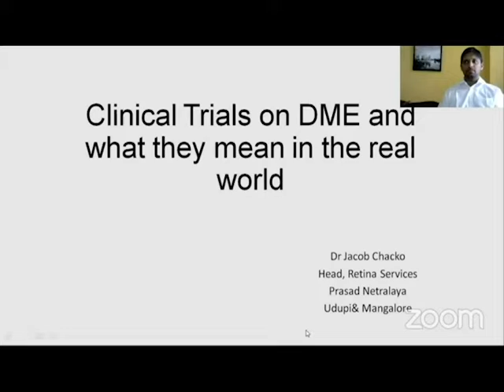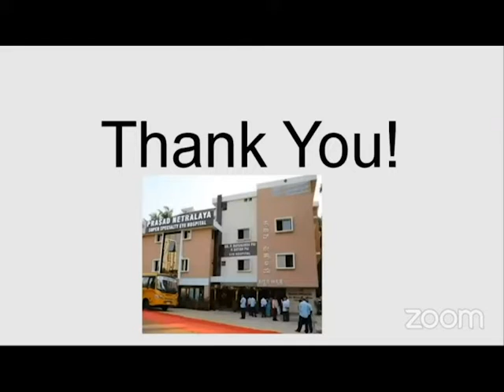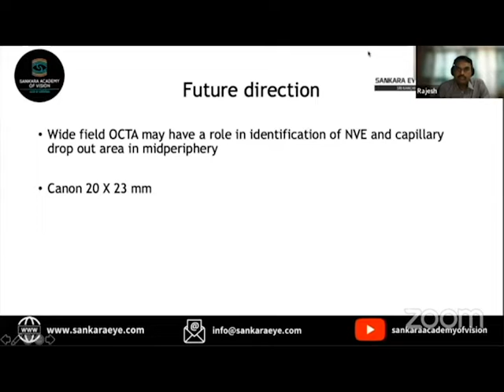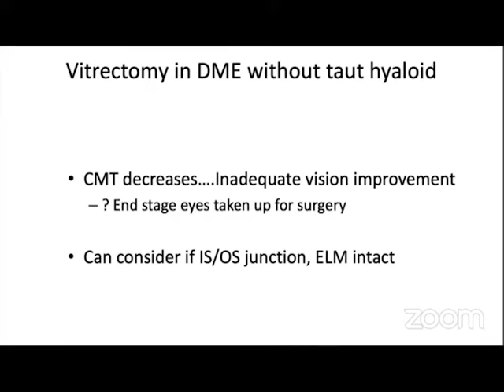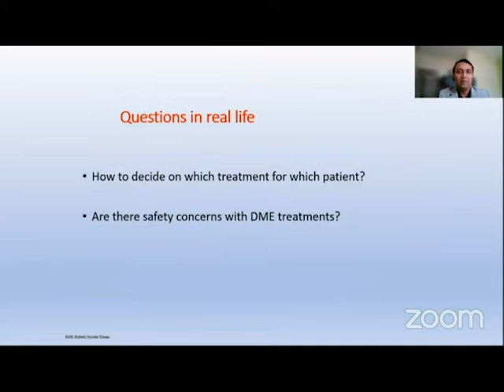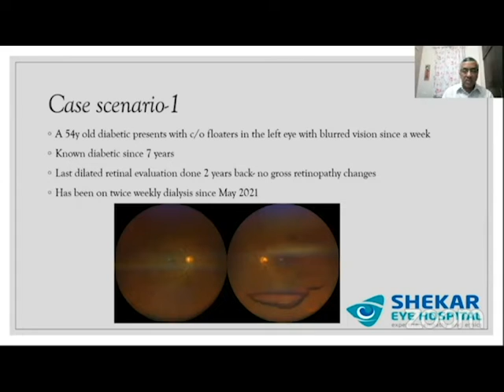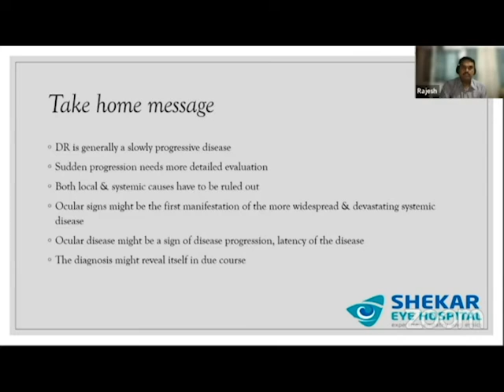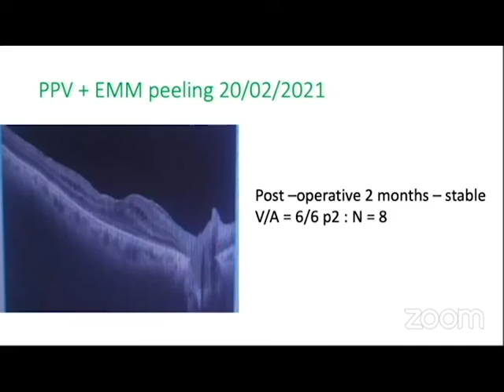DAY 3 HALL B SESSION 6 DIABETIC EYE DISEASE RETINOPATHY mp4